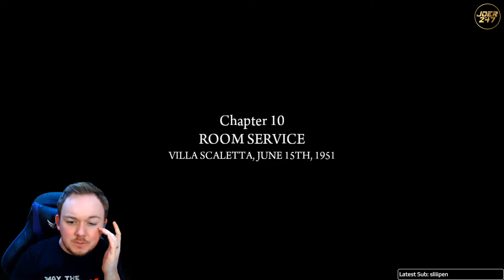JoeR247 Plays Mafia 2: Definitive Edition - Part 10 - Car Chaos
We've only gone and joined a lovely group of lads that call themselves "The Mafia". I'm sure it's all perfectly safe and legal. Let's follow the story of Vito in Mafia 2 Definitive edition, getting up to all the fun and games that 1950's Empire Bay has to offer!